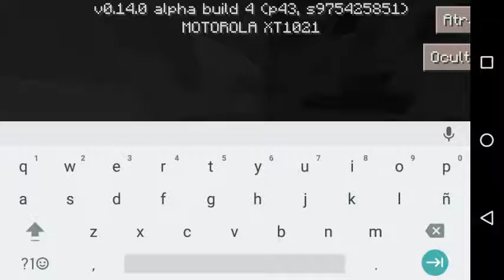Empezamos nuestra aventura!!! - Comer o ser comido (Serie de Minecraft) (Sin mods)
Estoy un poco enfermo de la garganta a su que no puedo hablar mucho
Por eso tosi barias veces
Empezamos nuestra aventura en esta serie de Minecraft llamada "Comer o ser comido"

Un saludo a Sir Neón
Muchas gracias por contestarme mi comentario
Nos vemos luego
Adiós